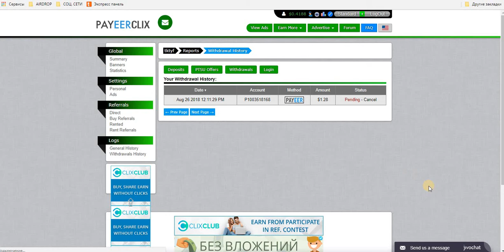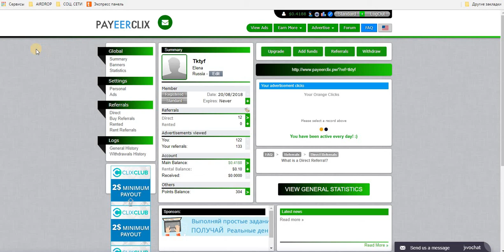Зарубеж. Букс PAYEERCLIX НЕ ПЛАТИТ! ЛОХОТРОН!!!